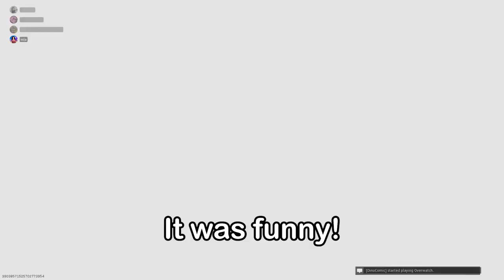Viral Angel's Gaming Compilation with Friends | 2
ଘ(੭*ˊᵕˋ)੭* HEY READ ME

Some more funny moments with my friends! Lots and lots of funny moments, uploaded for fun! Hopefully, this makes you smile a bit!

Watch:

 • NIVIRO - The Guar...

If you wish to react to them please make sure to credit me and don't crop out my name in the video (It'll be there plain to see!)

(◕‿◕✿) Nice down here uh? Yea